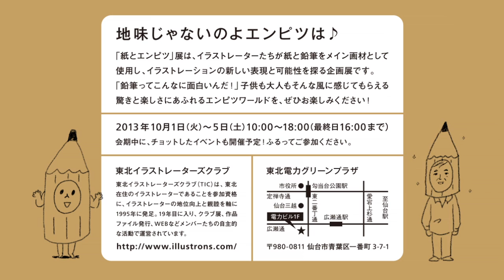東北イラストレーターズクラブ展2013「紙とえんぴつ」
2013年10月1日（火）〜5日（日）まで
仙台市にある「東北電力プラザ」で
東北イラストレーターズクラブ（TIC）のクラブ展を開催します。
イラストレーターたちが紙とエンピツを使用し、
イラストレーションの新しい表現と可能性を探る企画展です。